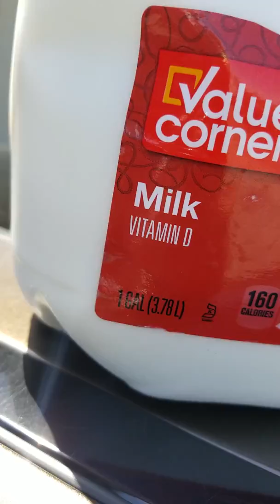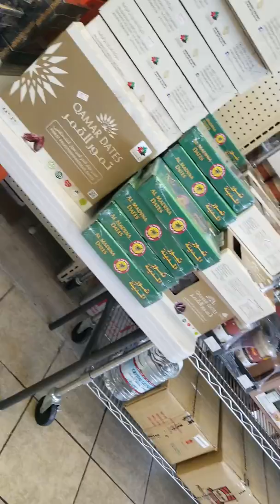Arif drinking whole milk & at Madina Fresh Market to (buy goat meat) on Friday. Fremont, Ca.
I bought some bread & two gallons of whole milk.